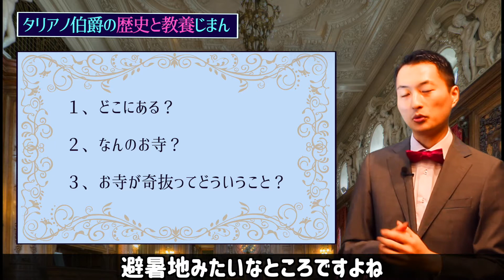【タイのお寺、ワットロンクン】世界一奇抜なチェンライのお寺をわかりやすく解説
世界一奇抜なお寺として知られるタイのお寺、ワットロンクンを元商社マンの伯爵がわかりやすく解説します！

◆◆タリアノとは◆◆
日本生まれ、４ヶ国語を操る。
総合商社三井物産の勤務、タイ駐在を経験。
趣味は教養を高めること、オペラ、社交ダンス、アロマ。
歴史を教科書的にとらえるのではなく、幅広い独自の視点で歴史を楽しむ方法を広めている。
口ぐせは「ネバーギブアップ！（Never Give Up!）」